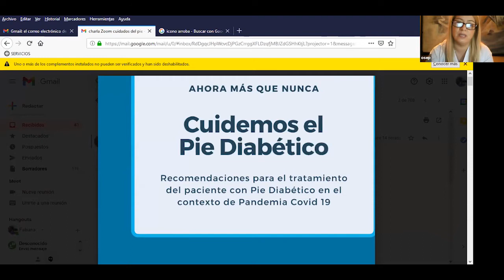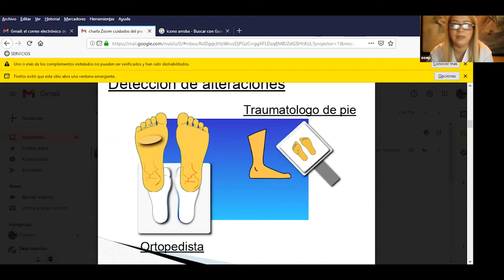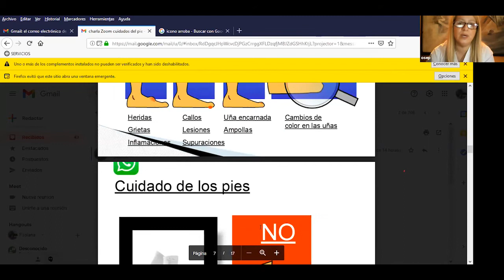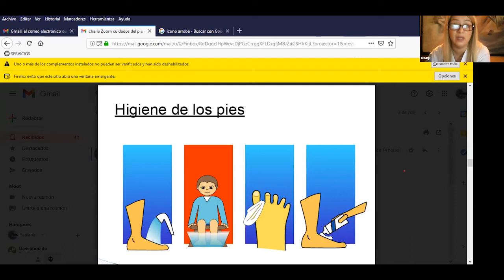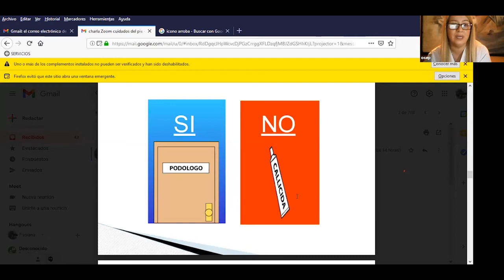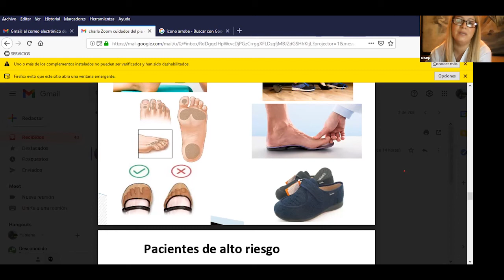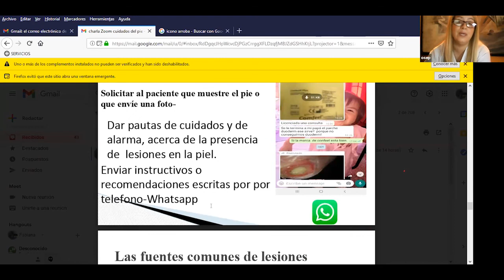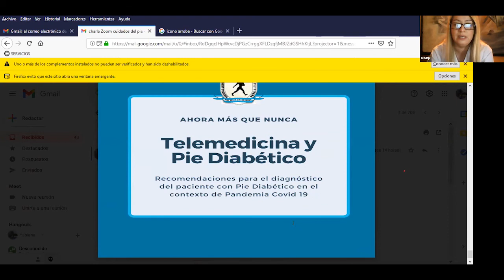Pie diabético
Conferencia virtual de la Lic. Fabiana Montes de Oca.